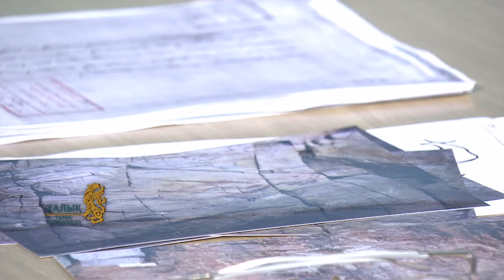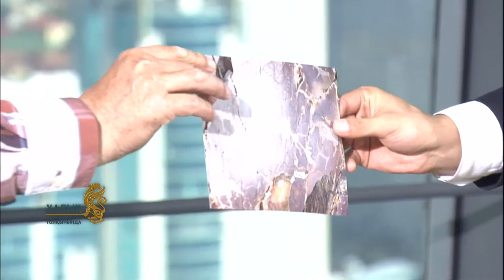Сұхбат - Қартқожа Сартқожаұлы интервью (KZ)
Сұхбат - Қартқожа Сартқожаұлы интервью